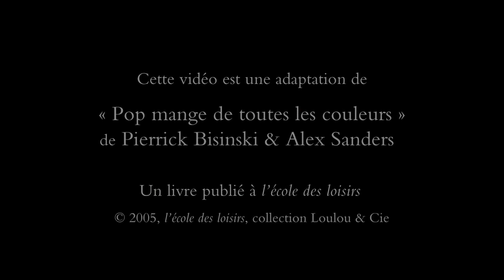Pop mange de toutes les couleurs de Pierrick Bisinski et Alex Sanders